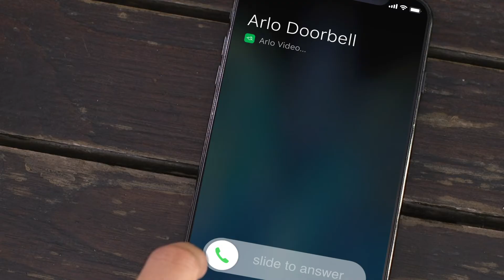Arlo Audio Doorbell | Wireless Smart Security Doorbell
The Arlo Audio Doorbell offers smart alerts, 2 way audio and pre-recorded messages to allow you to answer the door from anywhere.

The wireless smart doorbell integrates with your Arlo smart security camera system to provide easy to install front door protection.

Arlo base station is required.

Connect • Prevent • Protect